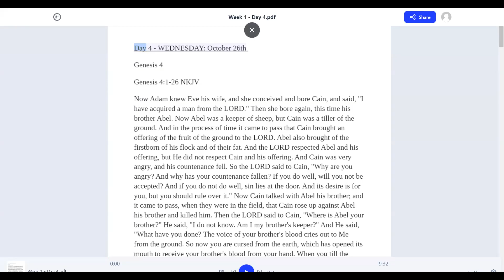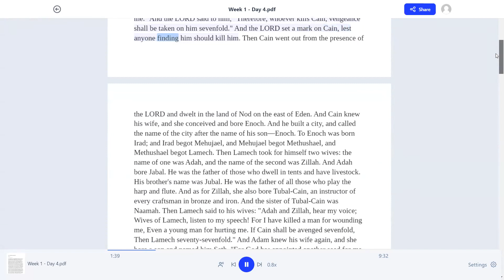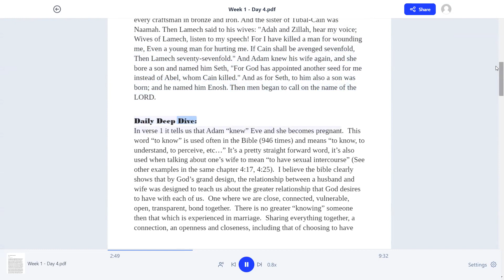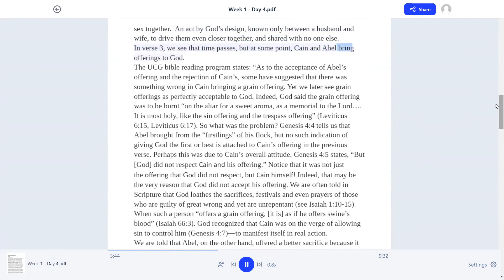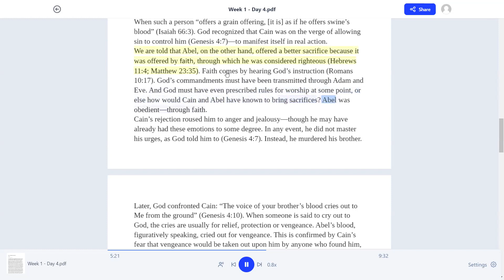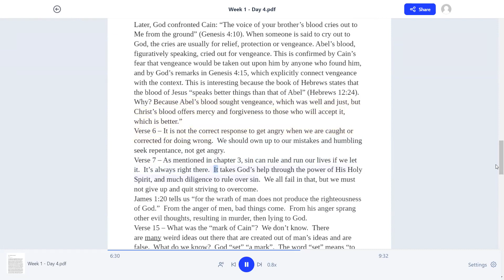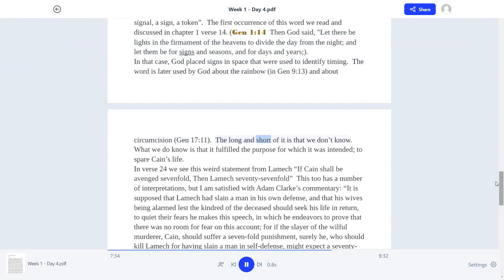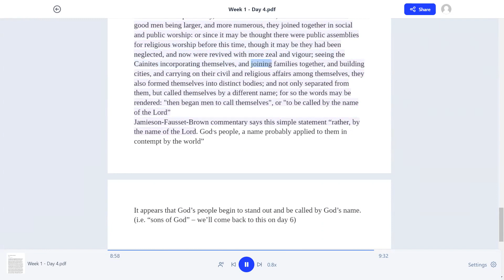Week 1 Day 4